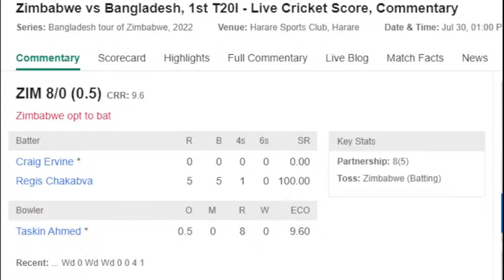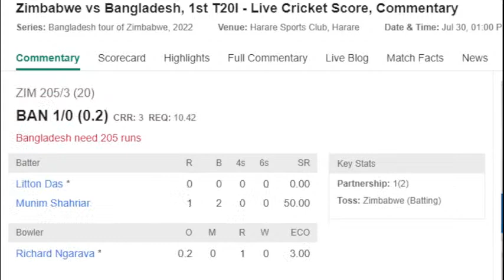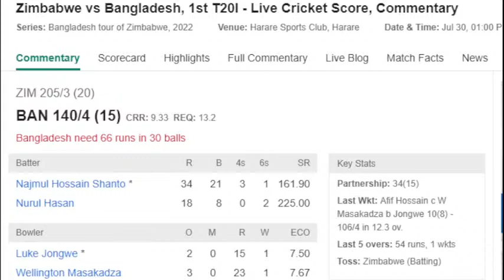Zimbabwe vs Bangladesh, 1st T20I - Live Cricket Score, Commentary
Squads:
Zimbabwe Squad: Craig Ervine(c), Regis Chakabva(w), Sean Williams, Wesley Madhevere, Sikandar Raza, Milton Shumba, Ryan Burl, Tony Munyonga, Luke Jongwe, Wellington Masakadza, Richard Ngarava, Victor Nyauchi, Tanaka Chivanga, Tadiwanashe Marumani, Roy Kaia
Bangladesh Squad: Litton Das, Parvez Hossain Emon, Anamul Haque, Najmul Hossain Shanto, Afif Hossain, Nurul Hasan(w/c), Mosaddek Hossain, Mahedi Hasan, Shoriful Islam, Mustafizur Rahman, Nasum Ahmed, Taskin Ahmed, Mehidy Hasan, Hasan Mahmud, Munim Shahriar